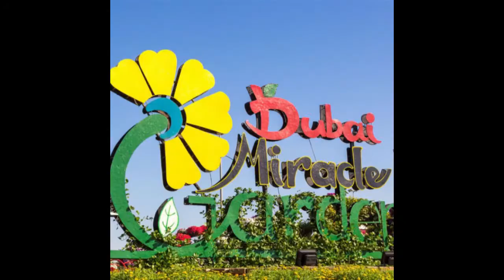Dubai Miracle Garden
HI Guys,
Welcome to Thalis Productions
Today We are bringing you an exiting video for you. Dubai Miracle Gardens Yes it is Dubai Miracle Gardens Which is located in the Emirates of Dubai - Dubai Land District. This is one of Most beautiful Flower gardens in the world. The garden was launched for public on valentine's day in 2013.

Hope you enjoy the videos and I would like to know your ideas in comment section.

Cheers.
Find Inspirations everywhere.